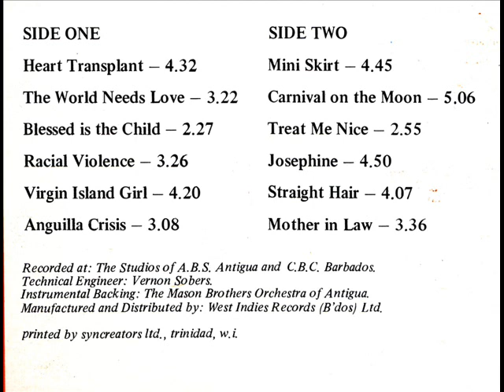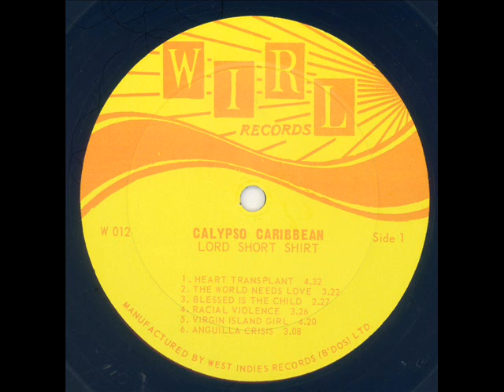Lord Short Shirt - Racial Violence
Calypso from Antigua:

From the LP "Calypso Caribbean" on Wirl W012

Tracks of this LP are recorded at studios in Antigua and Barbados